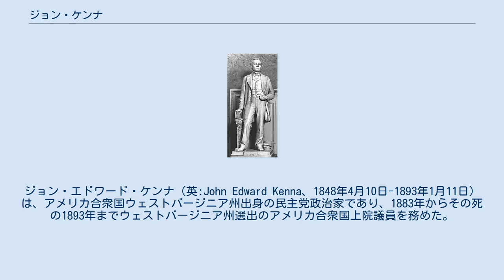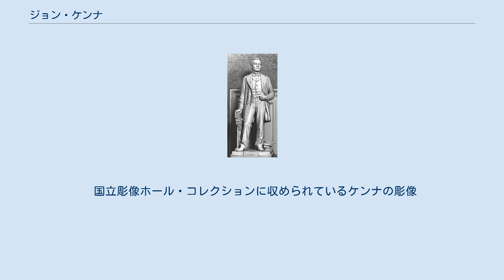ジョン・ケンナ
ジョン・エドワード・ケンナ（英:John Edward Kenna、1848年4月10日-1893年1月11日）は、アメリカ合衆国ウェストバージニア州出身の民主党政治家であり、1883年からその死の1893年までウェストバージニア州選出のアメリカ合衆国上院議員を務めた。
 ケンナはバージニア州（1863年以降はウェストバージニア州）カノワ郡セントオールバンズ近くで生まれた。
ほとんど教育を受けておらず、南北戦争中の16歳のときに、南軍のジョセフ・O・シェルビー将軍の「鉄の旅団」に従軍して負傷した。
故郷に戻った後、法律を勉強して1870年に法廷弁護士として認められた。
ウェストバージニア州で台頭しつつあった民主党で大変活動的な役割を担った。
 1872年のカノワ郡検察官から1875年には郡巡回裁判所の臨時判事に上り、1876年にはアメリカ合衆国下院議員になった。
この下院議員である間に、鉄道法成立を推進し、出身州における石炭、木材および製塩業の助成のために不振産業支援のための改革を行った。
これらの活動により、1883年には州選出のアメリカ合衆国上院議員に選出され、その2つの目的のために戦いを継続した。
 ケンナは上院における民主党（少数党）院内総務となり、政府の行政機関独立問題で強力で議論を呼ぶ発言者として台頭した。
幾つかの問題ではグロバー・クリーブランド大統領を力強く弁護し、関税改革法案成立に失敗したことで上院多数党の共和党を非難した。
その輝かしい業績は1893年1月11日、44歳での急死によって途絶された。
 1901年、ウェストバージニア州はワシントンD.C.アメリカ合衆国議会議事堂の国立彫像ホール・コレクションに州から寄贈する2体の彫像の1つとしてケンナの大理石像を寄贈した。
 国立彫像ホール・コレクションに収められているケンナの彫像